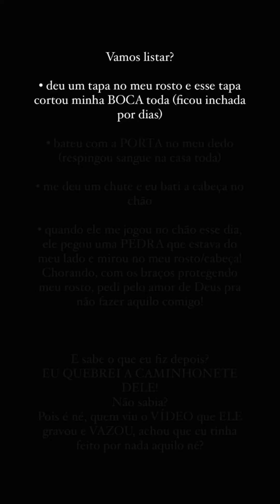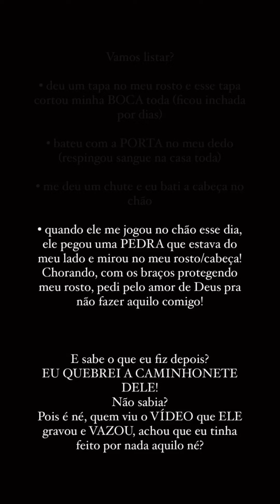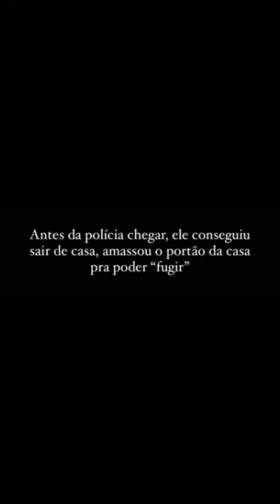Bianca Ignatz, Cleiton mostrou o momento que Bianca foi pra cima dele revoltada